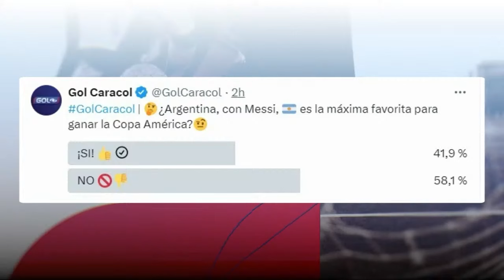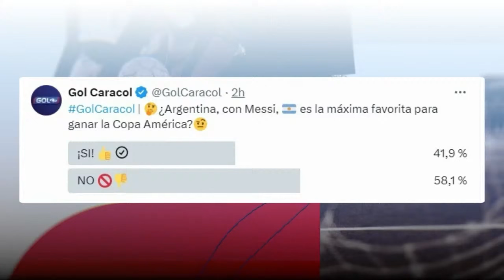Copa América 2024 debuta Argentina, con los ojos sobre Lionel Messi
La Copa América 2024 de Estados Unidos comenzará este jueves 20 de junio el partido Argentina vs. Canadá, que se jugará desde las 7 de la noche y que se verá EN VIVO en Gol Caracol y Así, en Vamos con los Datos de hoy abordaremos temas relacionados con el inicio del torneo organizado por la Conmebol y en el que también estará participando la Selección Colombia.